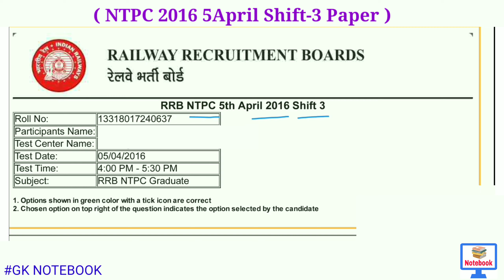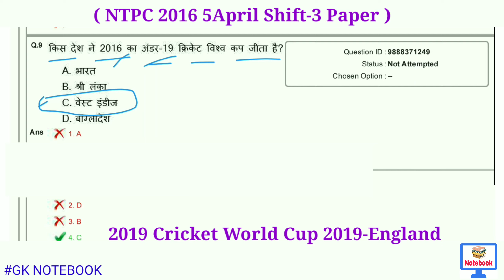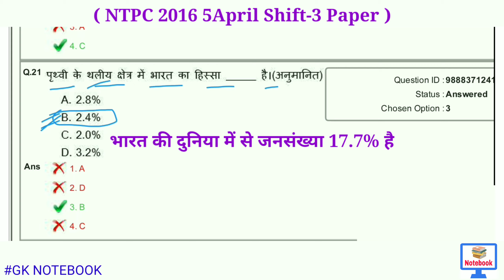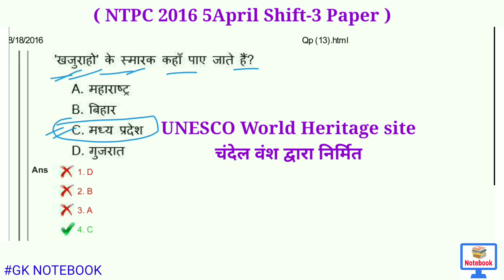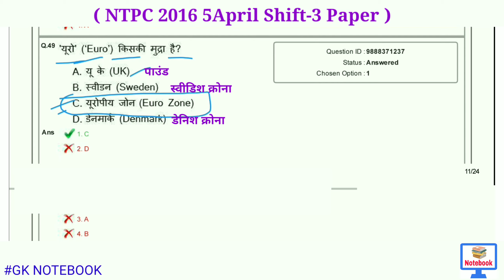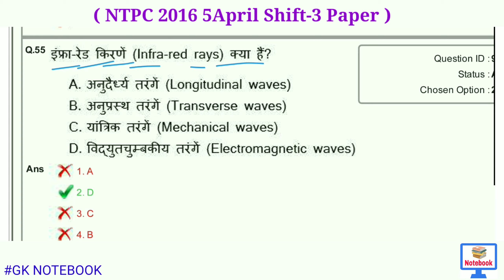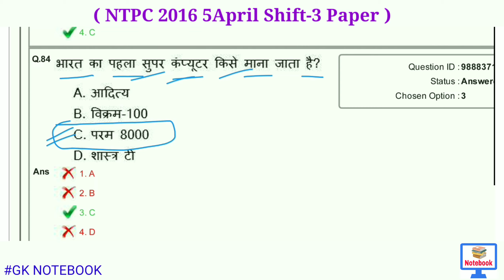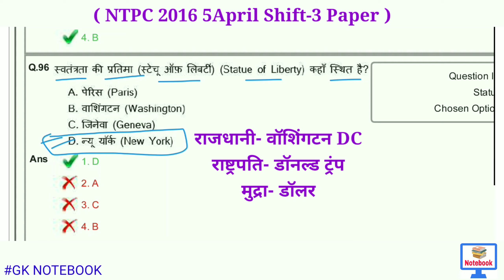रेलवे‌ NTPC 5April 2016 Paper🔥| NTPC Previous year paper | RRB NTPC/GROUP-D 2020 | NTPC QUESTION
Hello dosto,ye video railway ntpc ,group D ,or v sabhi government exam ke liye bhut important hai main inn videos ke dwara aplogo ko Maths or Science ke pichle saal ke questions aur gk ke important question kafi kam time me karwaunga i am sure ki agar aap mere iss series ki sabhi videos ko dhyan dekhenge to km se km her ek set se 5 se 10 question exam me zarur aayenge . or aaplogo ko meri session se related koi doubt ho to comment box me zerur likhe.

👉link for Compound Interest (चक्रवृद्धि ब्याज)  Basic Class

Ssc_previous_year_paper notebook
Ntpc_Gk_question notebook
ssc chsl gk important question
ssc cgl important gk question
Gk question Ntpc Group D
Railway gk notebook
ssc gk notebook
gk questions
important gk question for ntpc
important gk question for chsl
important gk question
railway ntpc pichle saal ka paper
up police gk notebook
up police important gk question
ntpc gk
railway ntpc gk classes notebook
ntpc gk classes notebook
ntpc gk notebook
railway group d gk classes notebook
very important gk/gs for railway ntpc group d notebook
ntpc previous year paper notebook
notebook classes
railway important gk notebook
railway group d previous year paper
railway group d previous year question paper notebook
railway group d science class